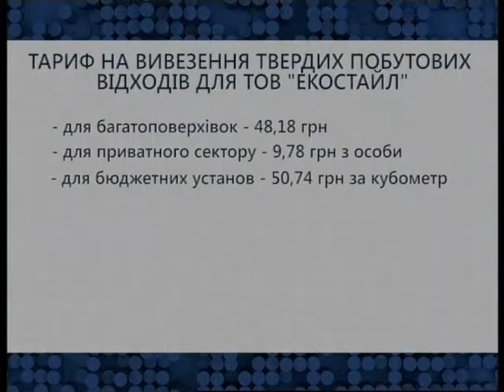Тарифи за вивіз сміття